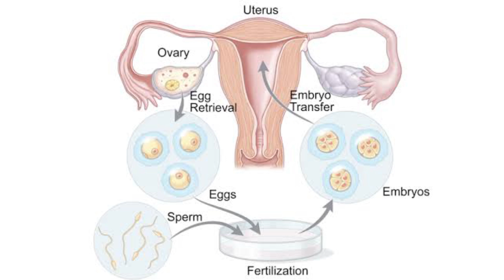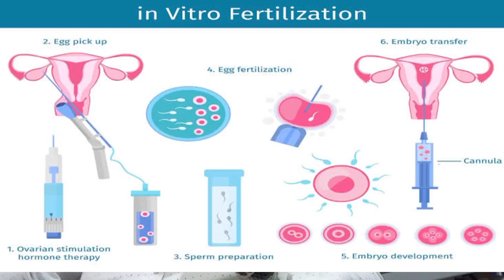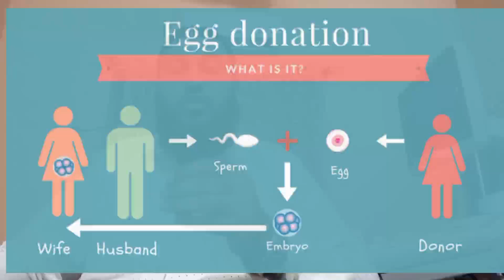test tube baby Halal Haram | IVF | infertility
what is IVF and test tube baby
what is the process of test tube baby and IVF
is it halal or Haram for Muslims